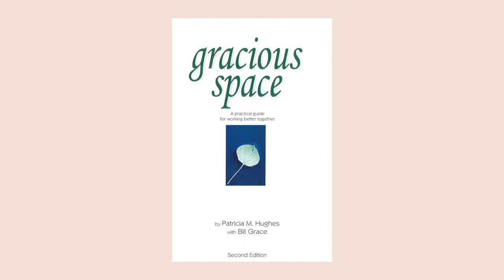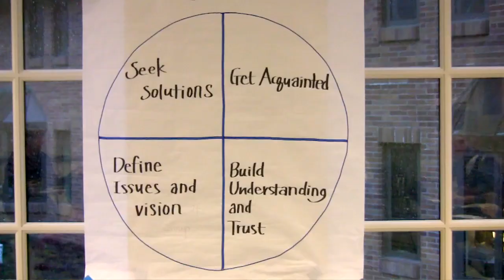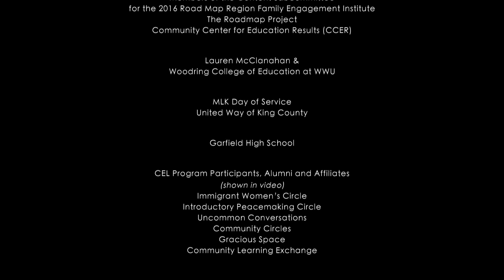About Center for Ethical Leadership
Video description of the Center for Ethical Leadership in Seattle WA.